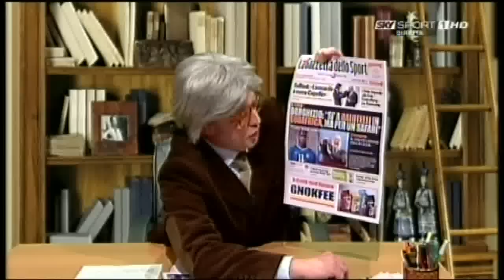Gnok Calcio Show - Piervittorio Feltri 14/02/2010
Gene Gnocchi si collega con Piervittorio Feltri, direttore della Gazzetta dello Sport, che ci mostra la sua prima pagina dedicata a Balotelli e alla sua possibile convocazione per i Mondiali in Sudafrica